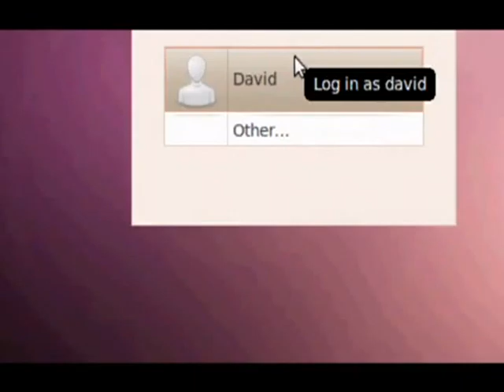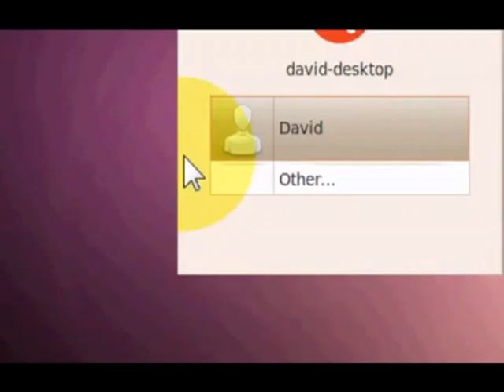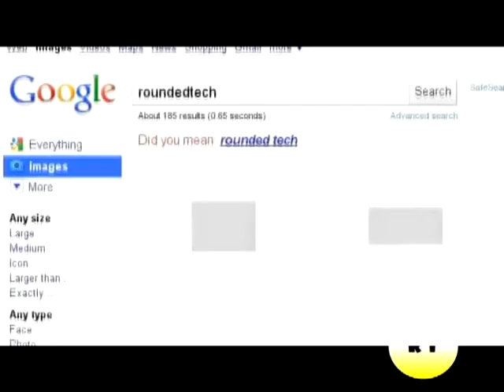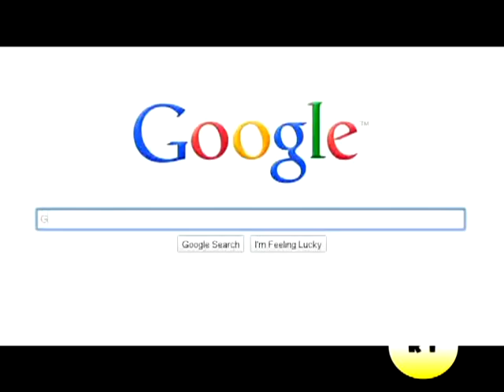100 subscriber Special